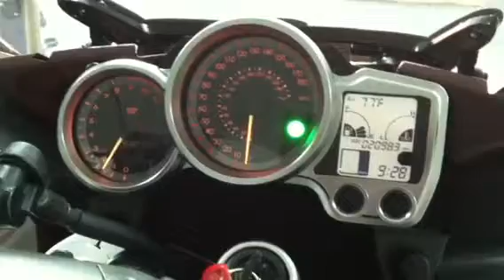moto fj 1300 Yamaha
Moto nova para o meu amigo Maurao.